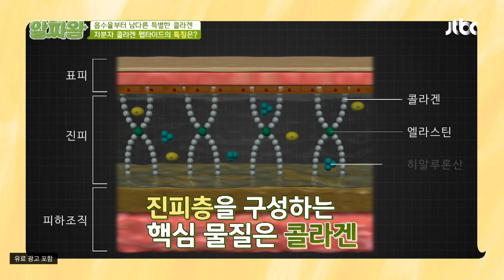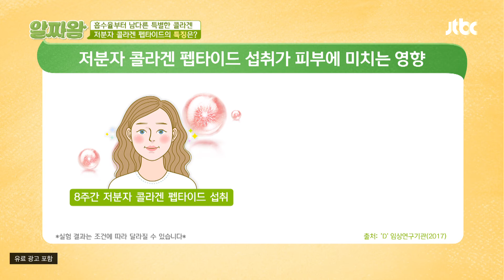🐟어류 콜라겐보다 흡수율↗ '저분자 콜라겐 펩타이드' TV정보쇼 알짜왕(alzzaking) 271회 | JTBC 220512 방송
🐟어류 콜라겐보다 흡수율↗ '저분자 콜라겐 펩타이드'